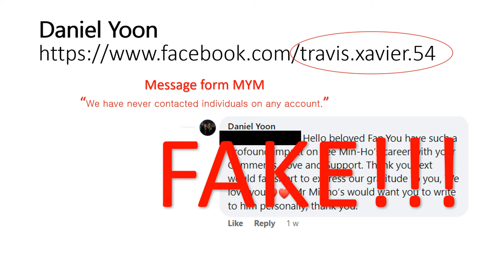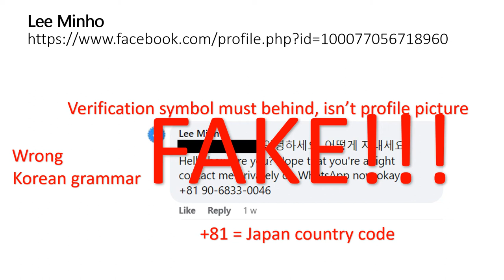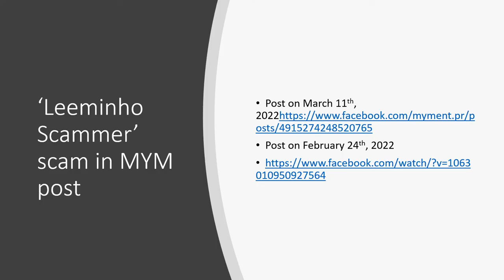Leeminho Scammer in MYM FaceBook (1)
MYM FaceBook post on
on March 11th, 2022 and February 11th, 2022.
Fake manager:
Promote: fake Kim hyun joon private page (No verification symbol behind account)
Fake Leeminho: